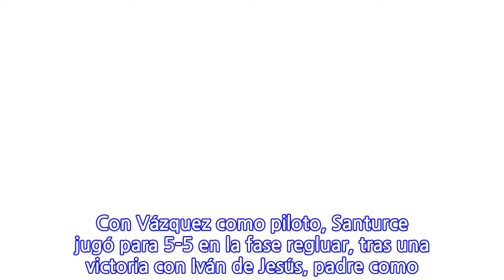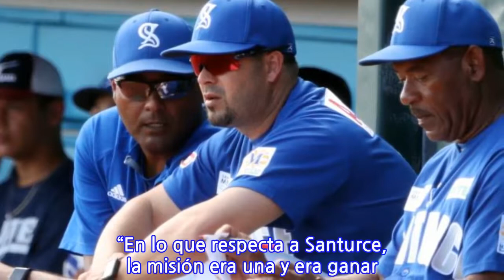Los Cangrejeros comenzarán hoy a trabajar para la temporada 2018-2019